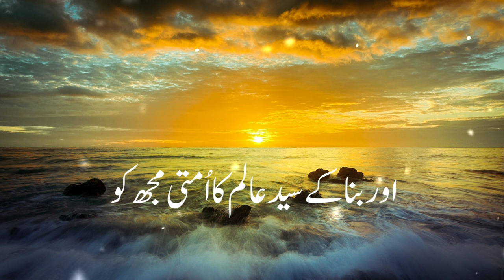Khud Abad Rkhe Ajmal Raza Black screen status | islamic status Poetry | Urdulyrics | Whatsapp status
# TereSiwaRabSe # TereSiwa BlackScreen
Hey ittoSa Love YouWAO
Everything: HmmAschW(tto Sa )
Label: Something Musical
Creater: Gagan
Song: New iMovie Black Screen Status |Love
Song Black Screen Status |Something Musical
Original Credit
To All Respctive Owners

mashup sad song status for whatsapp,
sad mashup whatsapp status video,love mashup
whatsapp status 2019, love mashup whatsapp status
full screen, mashup whatsapp status,
love mashup song whatsapp status,
love mashup whatsapp status famous faisal,
arijit singh love mashup whatsapp status
full screen, love mashup whatsapp status
green screen,
very sad song whatsapp status, whatsapp status hindi
song,
whatsapp status hindi love song.whatsapp statusS
hindi newwhatsapp status hindi video,
whatsapp status hindi sad song.whatsapp status